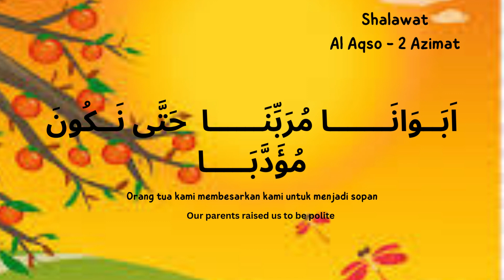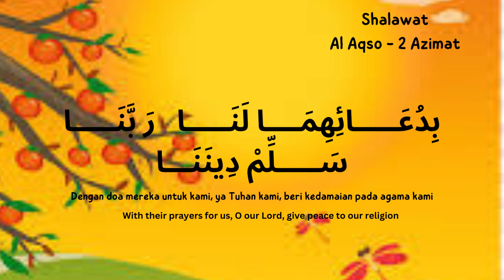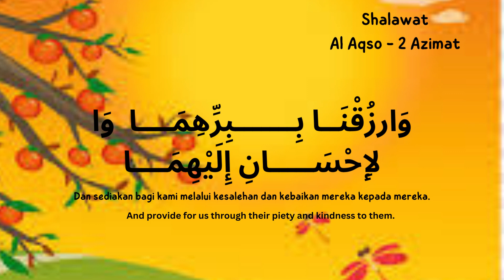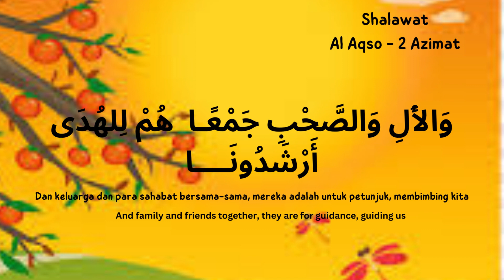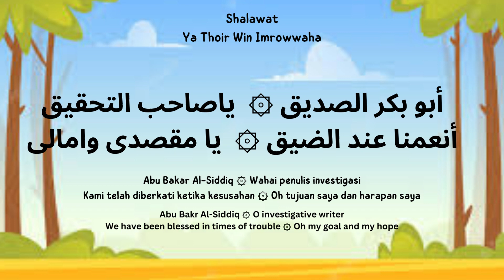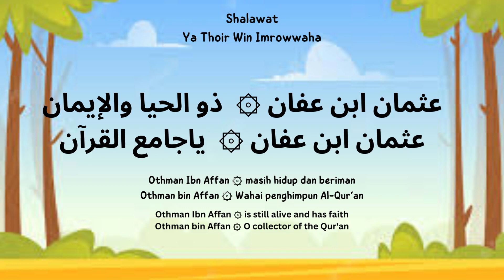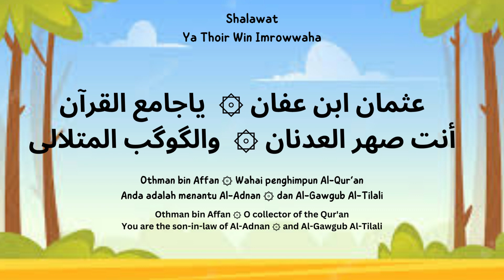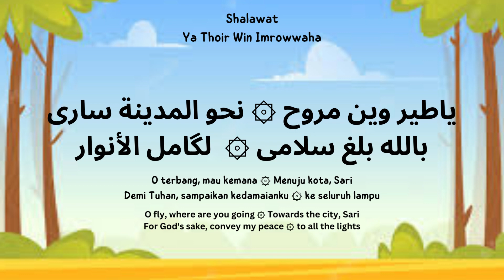Merdunya Dendang Shalawat : Al Aqso - 2 Azimat Dan Ya Thoir Win Imrowwaha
Indah Dan Merdunya Shalawat / The Beautiful And Melodious  Shalawat